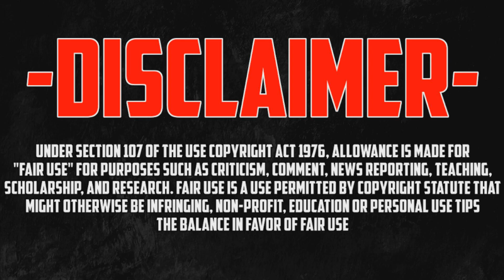COD AW Glitches - "Easy Out Of Map Fracture" (Advanced Warfare Glitches)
Psn-imTmar

Xbox-EXO ViSiOnzZ